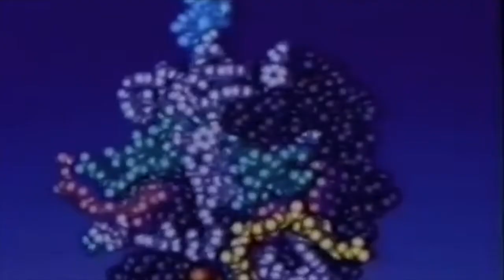Phoniks & Awon - Nothing Less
Follow our Jazz Rap Spotify playlist for relaxing vibes 🕊